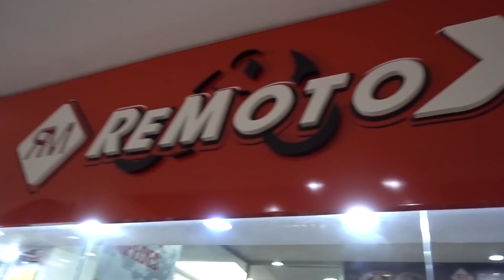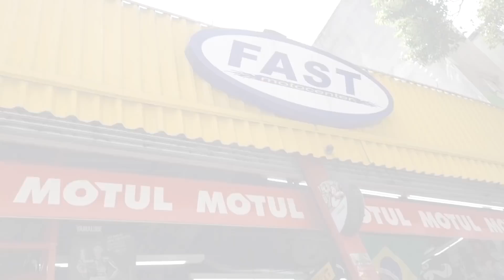OLHA QUANTO A HORNET 2019 BATEU! VIANA JOGOU OUTRO MAPA 😈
ASSESSORIA: (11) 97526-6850- Procurar Rafael, numero apenas para WHATSAPP! (Chamar apenas interessados em contratar para eventos ou parcerias e divulgações - OBRIGADO)
- Enviar cartas ou presentes:
Destinatário: Assessoria Donas46
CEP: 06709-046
Rua Thomekiti Kira, 287
Complemento: Sala 121 - Edificio Prima Office 23
Bairro: Granja Viana
CIDADE/UF: COTIA / SP